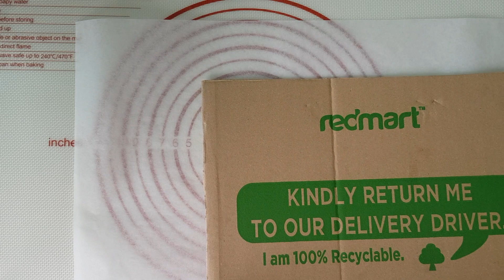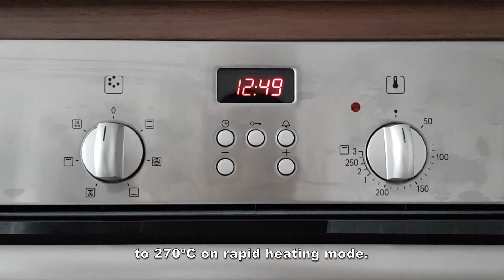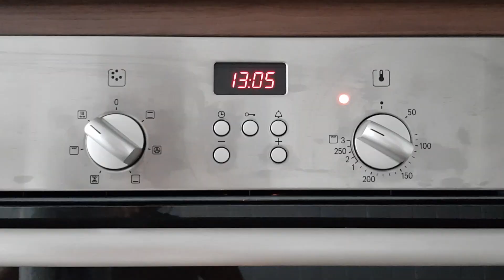How to Make Pizza 🍕No Baking Stone🍕【Bake in 4 Mins】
This recipes uses rapid heating mode and a black baking pan to bake pizzas in 4 minutes with charred spots.

【INGREDIENTS】(for 2 pizzas)
250 g bread flour, plus more for dusting
4 g (3/4 tsp) salt
0.8 g (1/4 tsp) instant yeast
4 g corn oil, plus more for oiling work surface
160 g slightly warm water
1 can (400 g) San Marzano whole plum tomatoes
100 g shredded cheese